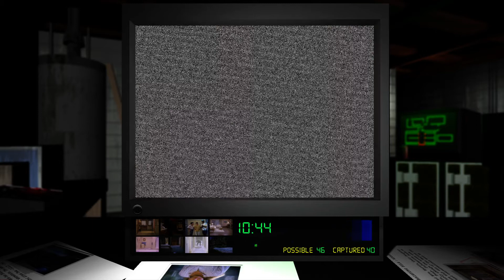Night Trap - long play